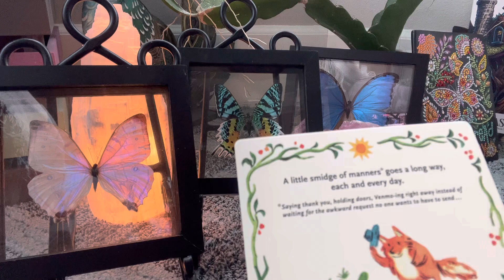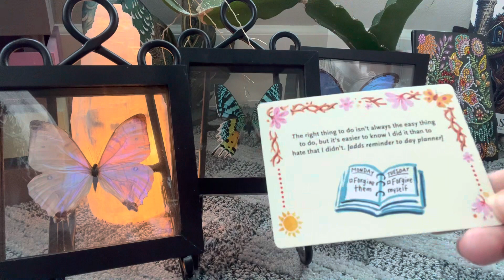Morning Mantra~ Manners ; Bonus Doing the right thing